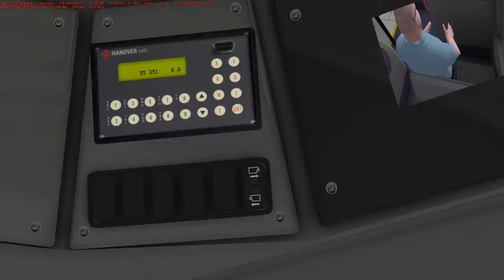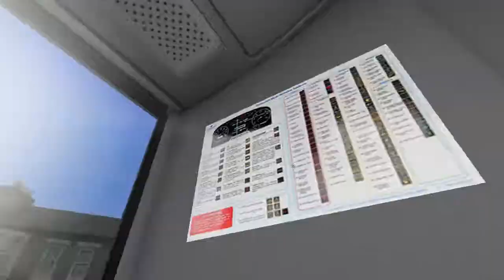OMSI 2 no commentary